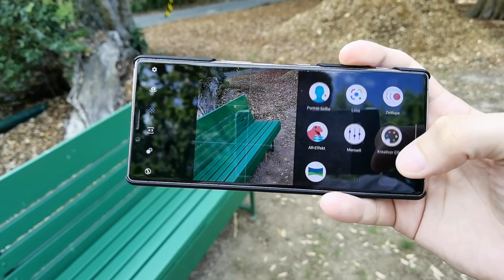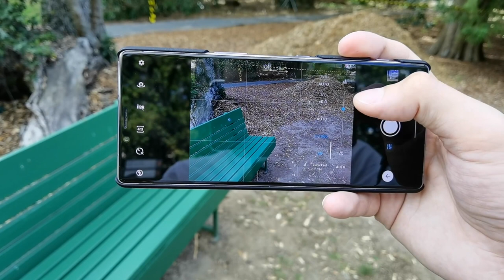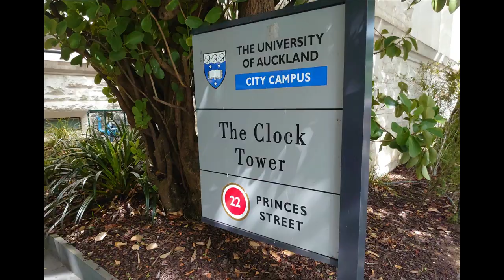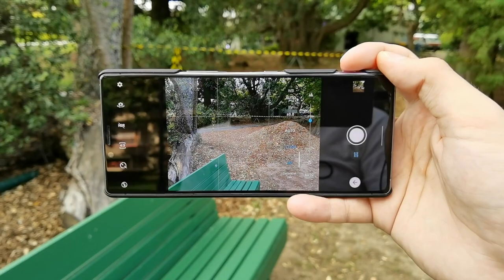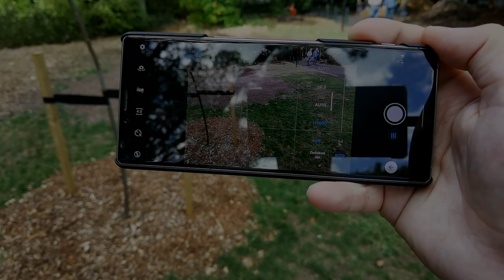Xperia1 Beste Kamera für Street Photography!?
In diesem Video erläutere ich wie ihr mit Hilfe der Sony eigenen App im manuellen Modus alles einstellen könnt um Street Photography machen zu können.